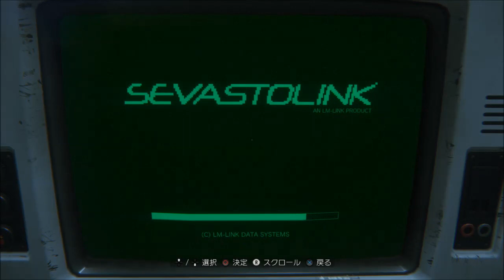♯7【PS4 日本語版】ALIEN: ISOLATION （エイリアン アイソレーション）【エイリアンのペタペタ足音メッチャ怖い】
名作映画エイリアンの1と2の間を描く物語！
初代エイリアンの結末から15年後…主人公はあのエレン・リプリーの娘！？

【blog】10年以上こちらでゲームレビューをしてます！